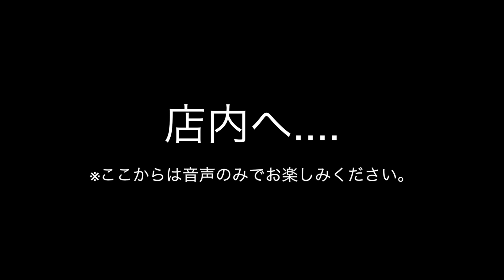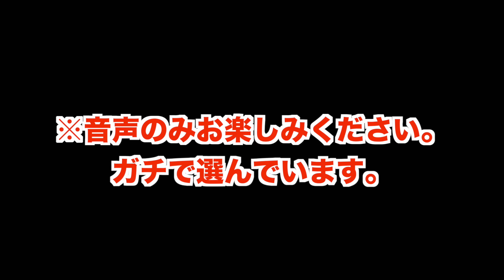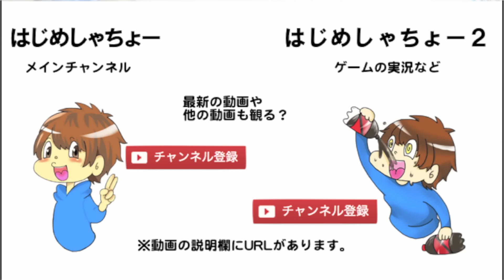目隠ししてテキトーにドンキで買い物した結果...